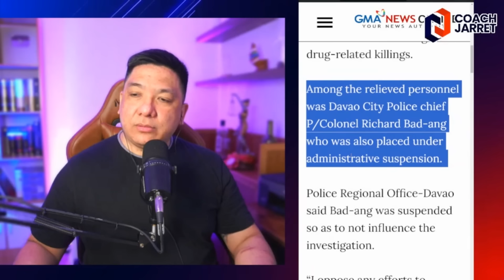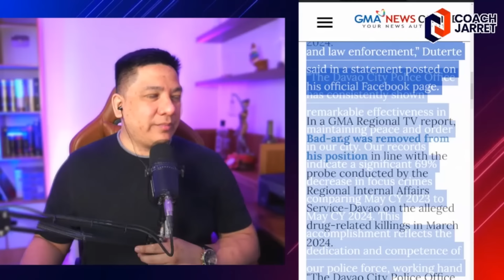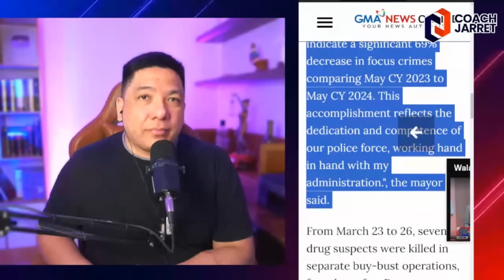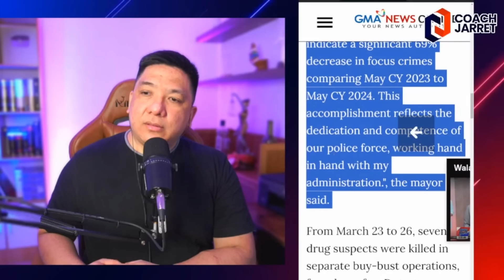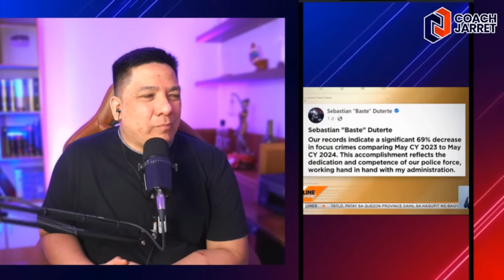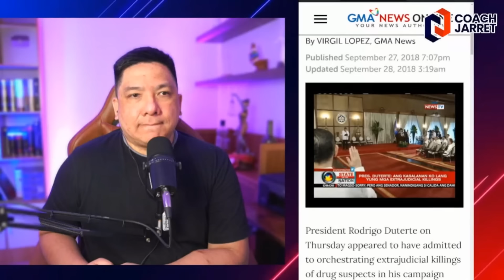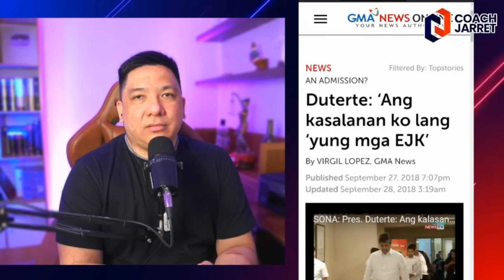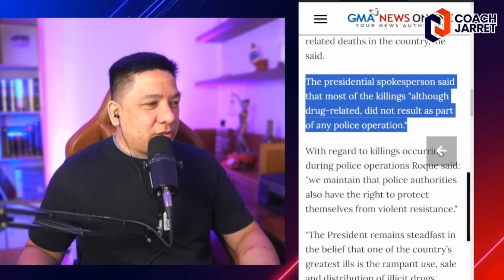PANIC MALALA! BASTE DUTERTE PAHIYA SA PNP! W@R ON DRUG$ PA MORE!